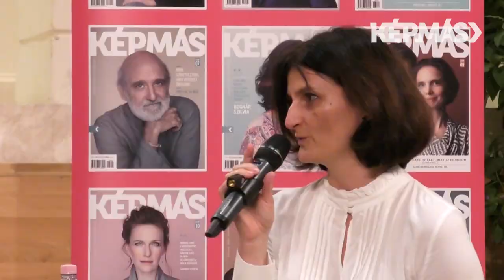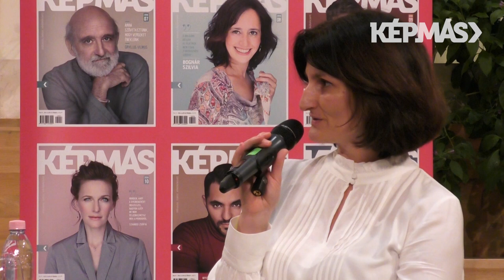Aki bort iszik, nem kap kolerát. Ezt már eleink is felismerték. | Képmás-est a szőlőről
A szőlőről szólva – Rendhagyó Képmás-estet tartottunk a Hagyományok Házában

A szőlővel rengeteg jó dolog történhet a borrá váláson kívül is. Saly Noémi irodalom- és Budapest-történésszel, számos szakácskönyv szerzőjével a szőlő kultúrájáról beszélgettünk.

A meglepetés pedig ezúttal nem a fülnek vagy csupán a szemnek szólt: Magyarország történelmének szőlős fogásaival ismerkedhettünk meg testközelből.
Novotny Antal, a Katlan Tóni Kft. tulajdonosa ugyanis nemcsak receptekhez kapcsolódó történetekkel és történelmi receptekkel érkezett, hanem ötféle kóstolófalattal és mustfröccsel várta a Képmás-est látogatóit.

A beszélgetést Szám Kati, a Képmás főszerkesztője vezette.

A Képmás-est a Hagyományok Házával közös együttműködésben valósult meg.